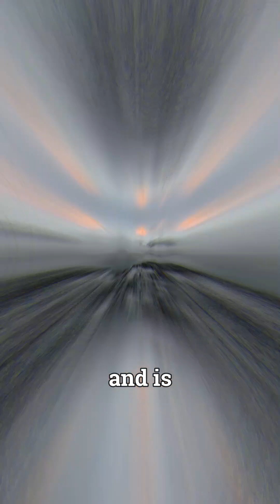Olympus Mons Could Have Been A VOLCANIC Island!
🎥Video Description:

➤      In this video, we take a look at the tallest mountain discovered to this date in our solar system, Olympus Mons. Located in the north western hemisphere of Mars, this mountain is 72,000 feet high, and possibly was a volcanic island in the past.

→ Go to Pixabay's Website to read more about their image policy. (Free to use)

→ Go to Adobe's website to read more about their stocks and license.

→ Go to Storyblock's website to read more about their copyright policy.

→ Space Traverse is very happy to have you as part of our audience! Turning on All notifications helps you get notified when we post another video. See you soon!